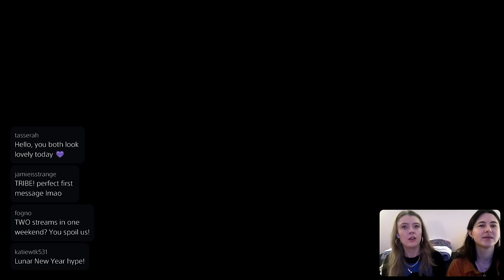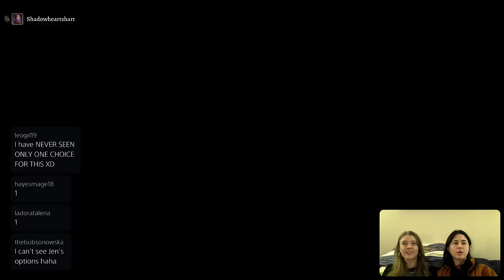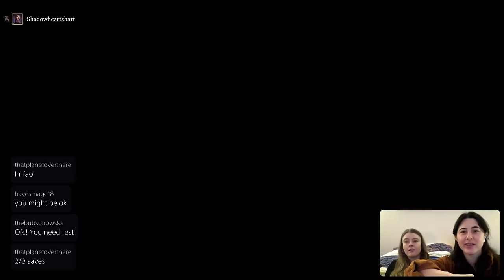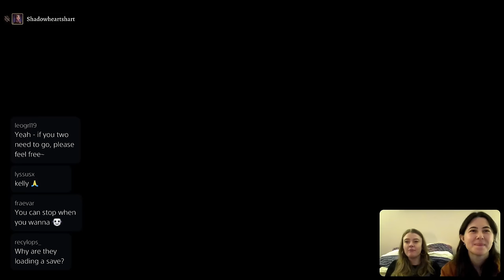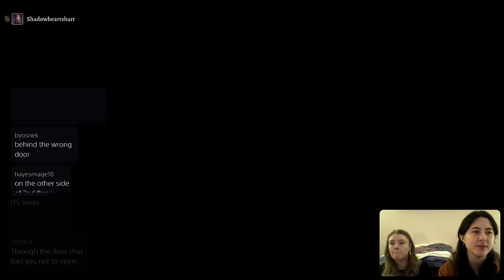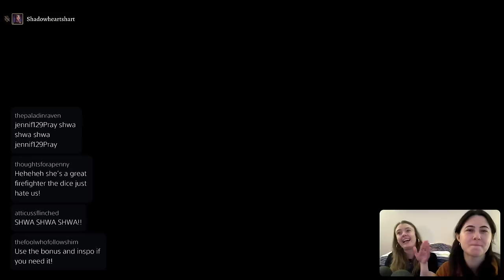Flirting With Karlach (Shadowheart Actor Disapproves) - Jen & Aliona Play Baldur’s Gate 3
Jen and Aliona finally leave the grove, celebrate defeating the goblins, and head to Waukeen’s Rest!